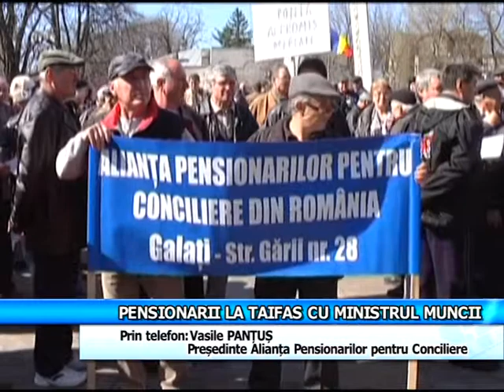Pensionarii la taifas cu Ministrul Muncii